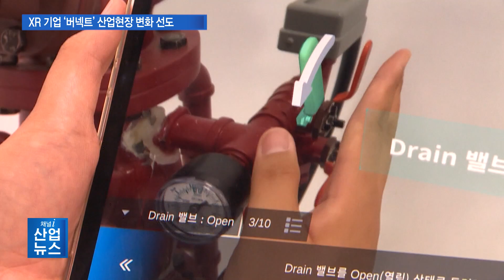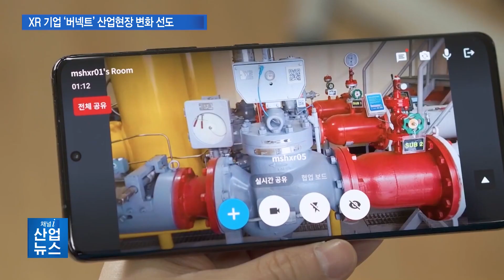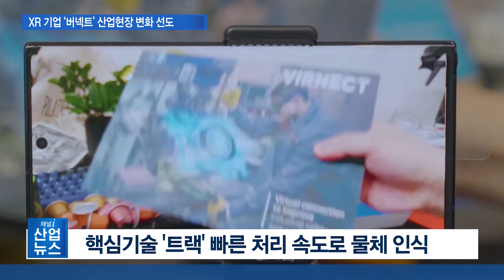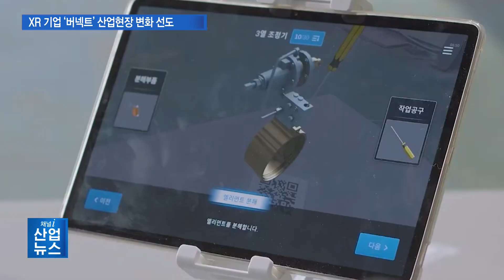기계 조작, 종이 설명서 대신 XR 기술로 쉽고 빠르게_산업뉴스 [산업방송 채널i]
[앵커멘트]
다양하고 복잡한 기계를 다뤄야하는 산업 현장에서는 매뉴얼 숙지가 특히 중요합니다. 업무효율은 물론 안전과도 관련 있기 때문인데요. 산업용 XR 솔루션 전문 기업 버넥트가 이런 산업 현장의 변화를 위해 노력하고 있습니다. 관련 내용 이지은 기자가 소개합니다.

[리포트]
태블릿 카메라로 기계를 비추면 모니터에 해당 기계의 조작법이 표시됩니다.

안내에 따라 순서대로 조작을 마치고 나면 다음 단계에 대한 설명이 이어집니다.

직접 현장을 방문해야 가능했던 업무 지시나 교육이 원격기술을 통해 스마트글라스와 태블릿만 있으면 해결됩니다.

산업용 XR 솔루션 전문 기업 버넥트는 현장에서 사용할 수 있는 매뉴얼을 쉽게 만들고 볼 수 있는 기술과 핵심 기술에 대한 컴퓨터 비전, 엔진을 구현했습니다.

대표 4가지 솔루션 중 ‘메이크 뷰’는 디지털 정보를 콘텐츠로 제작하고 시각적으로 보여줍니다.

이를 통해 종이 설명서 대신 실제 기계의 모습에 컴퓨터그래픽으로 정보를 직접 보여줌으로서 업무 이해도와 효율을 높였습니다.

[인터뷰 – 하태진 / 버넥트 대표]
‘메이크 뷰’ 라는 솔루션인데요. 굉장히 두껍고 방대한 매뉴얼들이 있잖아요. 그런 것들을 XR기술로 바꿀 수 있는 솔루션이에요. 그래서 현장에서 복잡한 설비 조작 그다음에 분해, 조립 그런 업무들을 직관적으로 내용을 이해하면서 업무를 할 수 있습니다.

2016년 설립한 버넥트는 7년 만에 글로벌 수준의 기술력을 입증했습니다.

버넥트는 국내 대기업과 계열사, 정부기관 등 약 300곳 이상의 누적 고객사를 두고 있는데, 이러한 성장에는 연구개발 중심의 조직 구성이 경쟁력 확보에 큰 동력이 됐습니다.

전체 130여명의 직원 중 70%가 R&D 인력으로, 지난해에는 글로벌 R&D 연구 인력을 지속적으로 확보하기 위해 유럽 법인으로 전환했습니다.

산업용 XR솔루션 분야에는 경쟁사가 많이 없습니다. 하지만 글로벌 빅테크 기업들과 저희가 경쟁을 하고 있어요. 그 기업들에 비해서 저희 회사는 작고 인원도 적고 신생 기업이지만 저희가 이 분야에 대해서는 기술력이 더 높다고 보고 있습니다.

버넥트의 핵심기술은 ‘트랙’.

트랙은 XR 소프트웨어를 개발할 수 있는 컴퓨터 비전 엔진으로, 0.03초미만의 빠른 처리속도로 현장의 각종 부품, 다양한 객체들의 움직임을 정확하고 빠르게 계산합니다.

트랙을 원천기술로 개발한 리모트 솔루션은 원격 협업 기술로 현장의 미숙련자들을 교육하거나 안전사고를 예방할 수 있고, 출장비용도 줄일 수 있습니다.

원격 협업 솔루션은 해외나 또는 지방에 생산 라인을 갖고 있는 대기업 고객들이 주로 사용하십니다. 현장에 어떤 문제가 생겼을 때 원격을 통해 (직접 현장에) 가지 않고도 파악할 수 있고요. AI 기술로 정확하게 업무를 지시할 수 있습니다.

이 밖에도 3D 모니터링 등 버넥트에서 제공하는 솔루션은 다양한 디바이스를 활용해 이용할 수 있습니다.

한편, 최근 신규 상장한 버넥트는 상장 기업으로서 국내 토종 기업이 글로벌 진출에 성공하는 사례를 만들겠다는 포부를 밝혔습니다.

또 그동안 산업용 솔루션으로 B2B 시장을 공략했다면, 웹 XR 플랫폼으로 마케팅과 미디어, 리테일 등 모바일 AR활용 분야로 영역 확대를 계획하고 있습니다.